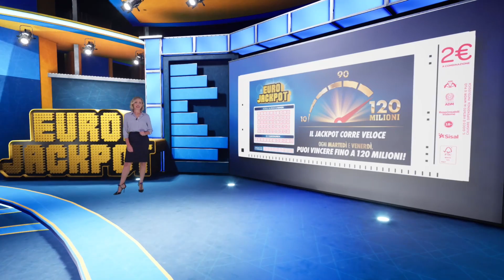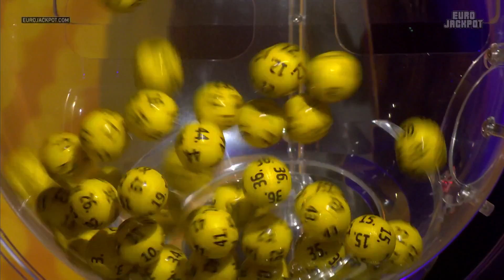Eurojackpot - Estrazione e risultati 18/07/2023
Concorso 57/23, combinazione: 14, 16, 24, 40, 43 Euronumeri: 1, 5
Consulta l'archivio Estrazioni (desk) (mobile)